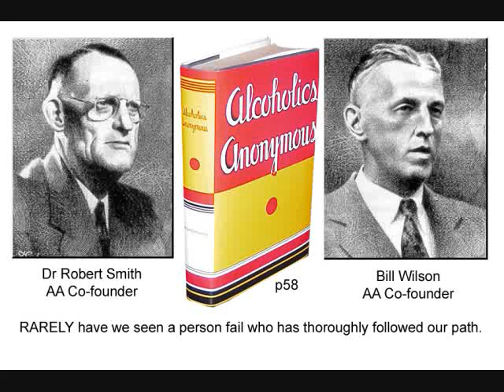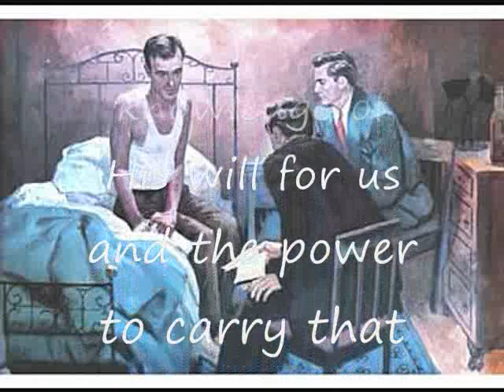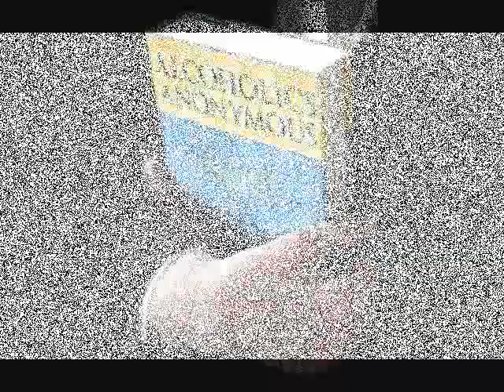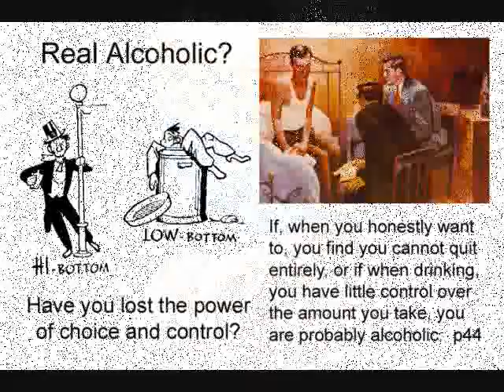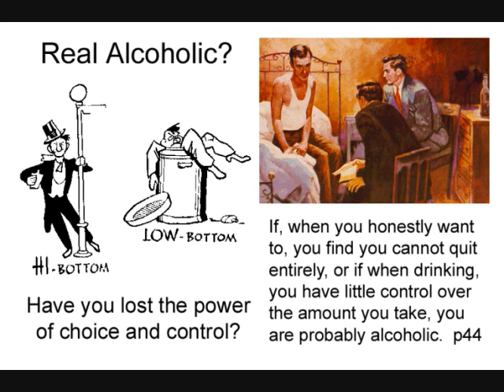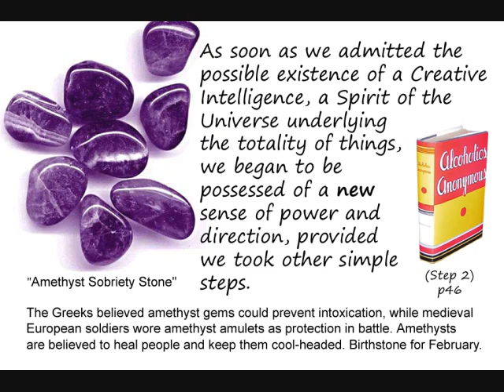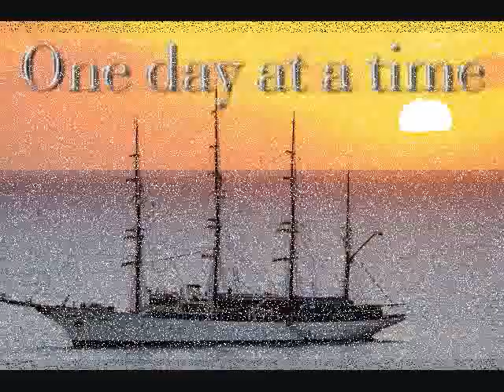AA Steps 1 and 2, Paul F.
Alcoholics Anonymous - Steps 1 and 2

These pages are neither endorsed
nor approved by Alcoholics Anonymous
World Services, Inc.

MikeZoom @ Mail.com

SURRENDER
SHARING
AMENDS
GUIDANCE

HONESTY
PURITY
UNSELFISHNESS
LOVE

TRUST GOD
CLEAN HOUSE
HELP OTHERS

STEP 1
unmanageable.

STEP 3
Him.

STEP 6
of character.

STEP 7
Humbly asked Him to remove
our shortcomings.

STEP 8
them all.

STEP 12
our affairs.

Alcoholics Anonymous,
Chapter 5,
How it works,
AA,
Dr Bob,
Bill W,
Big Book,
12 Steps,
RECOVERED,
Powerless,
1st Step Experience,
Craving,
Desire,
Real Alcoholic,
Easy Does It,
4 Absolutes,
Honesty,
Purity,
Unselfishness,
Love,
Keep Coming Back,
Clarence Snyder,
AA Cleveland,
Akron Ohio,
Founders',
Serenity,
Amazing Grace,
The Doctor's Opinion,
Dr Silkworth,
drunk,
sober,
How it works,
Big Book,
12 Steps,
1st Step Experience,
Alcoholic,
Easy Does it,
Absolutes,
aa meetings,
sobriety,
aa speaker,
oxford group,
miracle,
peace,
serenity,
fellowship,